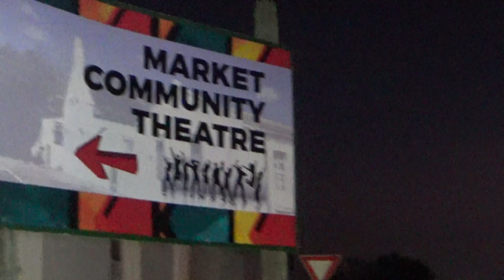Wieder mal ein kühler Juni-Abend in SüdAfrika. Wo gehen wir hin? Zum Ballett!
Kommen Sie doch einfach mit!
Uff, ausverkauft! Gerade noch zwei Plätze ergattert.
Talentierte Girls zeigen heute abend, was sie können.                                                                                                  Der Ort: Die alte George-Dorfkirche von ca. 1850. (Vorher stand sie viele Jahre leer und vergessen in der zweiten Reihe, von außen kaum zu erkennen. Vor kurzem erst wurde sie von aktiven Kunstliebhabern liebevoll reanimiert.)

Wir denken: Auch "Der da oben" hat seine Freude daran!

What else to say? ENJOY!